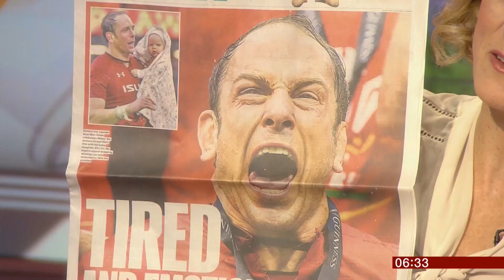St Patrick's Day & rugby Six Nations Cup (Global) - BBC News - 17th March 2019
(Edit) on this St Patrick's Day. But yesterday, Wales & Ireland played the final in the rugby  Six Nations Cup, Wales won.